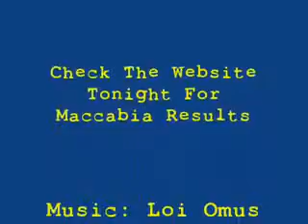Moshava Minute - Maaccabia Day 2 - 8/13/08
Camp Moshava's Moshava Minute!!! The last day of Maccabia at Moshava, Wild Rose, is exhausting and exciting all at the same time. Egg drop, apache race and final presentation are all on the same day. Thousands of points are won and lost on this day. Watch team chevron talk about some of their maccabia high lites.